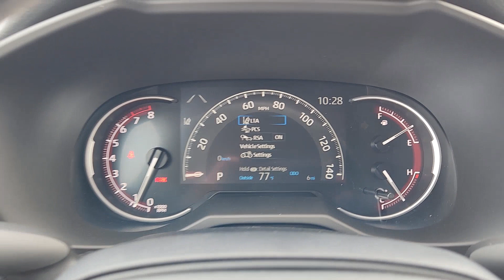2024 Toyota RAV4 LE TX Denison, Durant, Sherman, Bonham, Gainesville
New 2024 Toyota RAV4 LE available at Platinum Toyota located in 1920 N US Highway 75, Denison, TX, 75020. Servicing the Denison, Durant, Sherman, Bonham, Gainesville area.
Please mention the stock Y240222 when you contact the dealership for this vehicle.